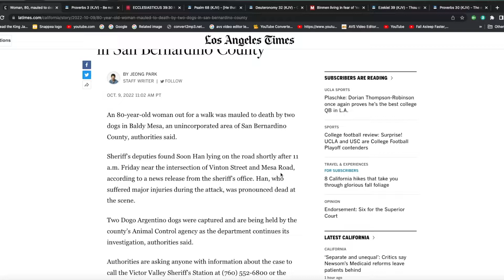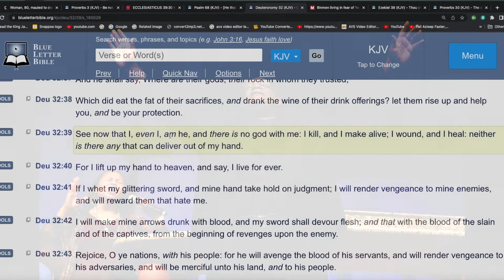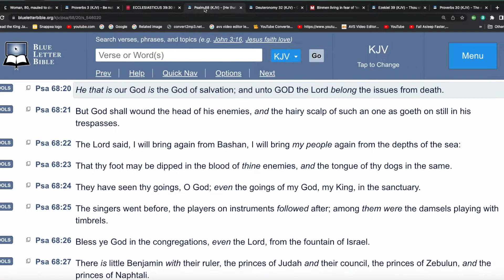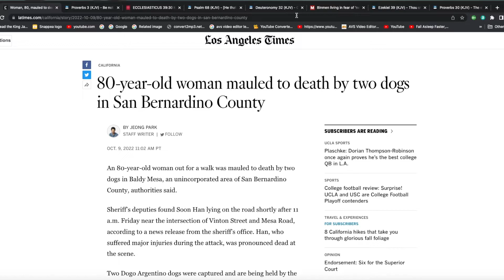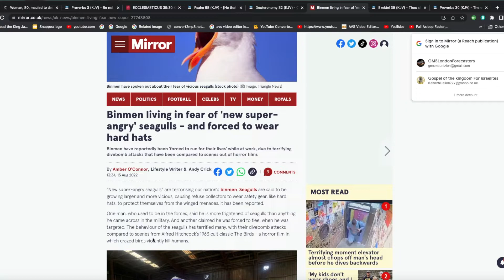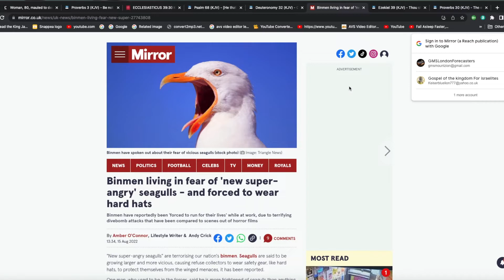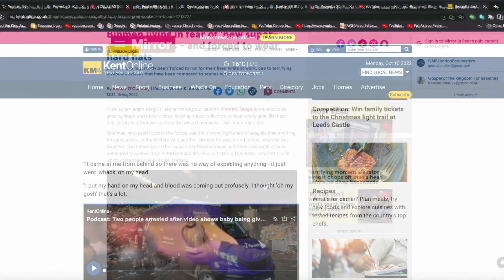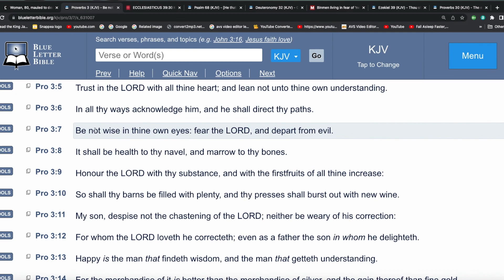80 Yr Old Women Mauled To Death BY 2 Dogs & Binmen Living In Fear Of Super Angry Seagulls!!!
KJV Bible
Pro 16:17
The highway of the upright is to depart from evil: he that keepeth his way preserveth his soul.